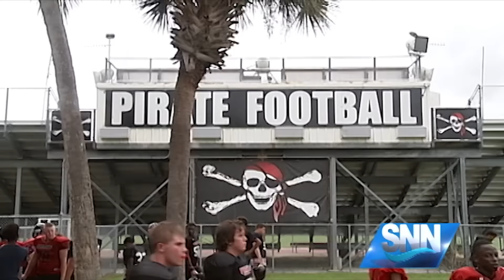SNN: Shawn Campbell's Quick Feet Lands him SNN Player of the Week